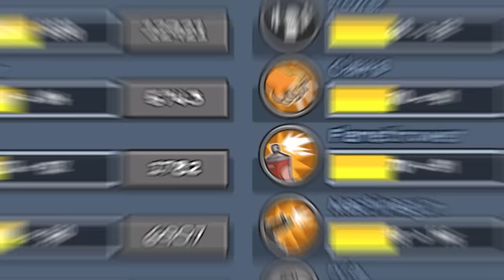Upgrading my Cat until we Fight the Zombie GOD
Game ➞ Senya and Oscar: Zombies